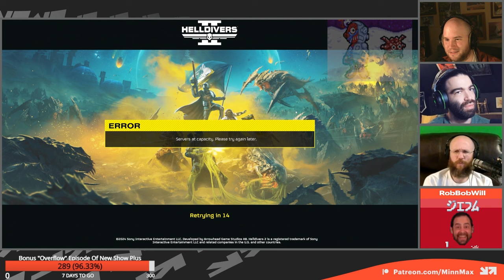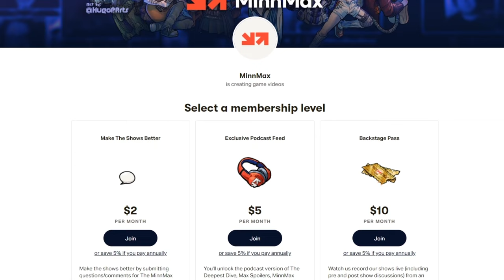MinnMax Plays Helldivers 2 (With Giant Bomb's Dan Ryckert)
MinnMax's Leo Vader and Jacob Geller are joined by Giant Bomb's Dan Ryckert to play Helldivers 2 on PC and PlayStation 5. Codes provided by PlayStation. They shoot some bugs and drop some strategems, but they also can't stop thinking about the Poker-based rogue-like game Balatro... so the second half of the stream is playing Balatro.

Mario Paint - Beau Bakken
Luck Be A Landlord - TrampolineTales
Point Blank 2 - Michael Berry
Tomba! - BacklogBusters
Starfield - Maniac
Dead Or Alive 6 - Malcolm Holliday
Wizard Of Wor - Jessica-Star
Super Smash Bros. Melee - TheWholeHamDamily
Ghost Of Tsushima - ProcyonNumber6
Borderlands 3 - Joshua Ayers
Cookie Clicker - RabidLime
Final Fantasy X - Andres Silva
Detroit: Become Human - The Sleepy MailMan
Final Fantasy VII Rebirth - Patrick Polk
Scarlet Hollow - Julie Wilcox
Cthulhu Saves the World: Super Hyper Enhanced Championship Edition Alpha Diamond DX Plus Alpha FES HD – Premium Enhanced Game of the Year Collector’s Edition (without Avatars!) - PrettyGoodPrinting.com
Assassin's Creed Brotherhood - Jawarhello